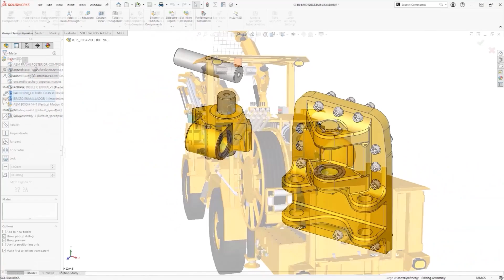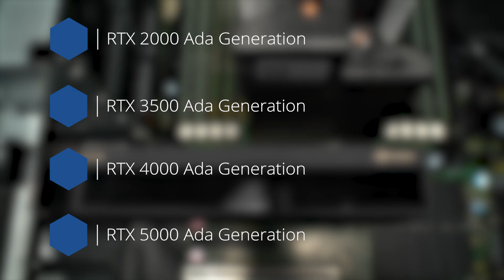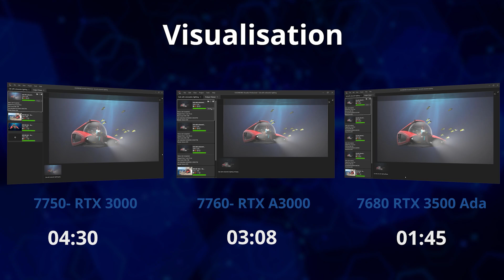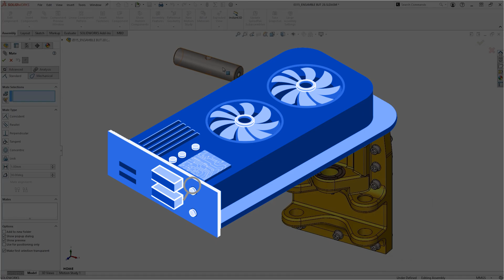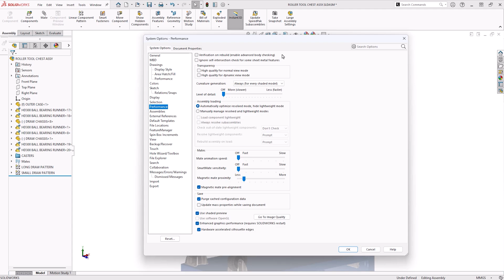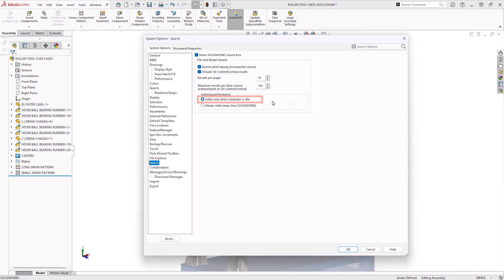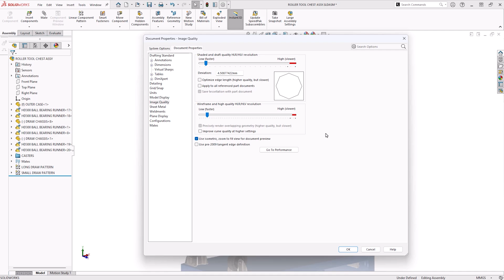Are these the Best Graphics Card Settings for SOLIDWORKS?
Discover the best graphics card to buy to maximise your SOLIDWORKS performance, and learn how to optimize your SOLIDWORKS experience with the right graphics card settings!

From choosing the perfect NVIDIA professional card to tweaking performance options within SOLIDWORKS, we've got you covered in this short tutorial.

Maximize efficiency and unleash the full potential of your SOLIDWORKS workflow today!

Check out our range of high-performance DELL workstations, specifically for use with SOLIDWORKS

Founded in 1998, Solid Solutions provides engineering software, hardware, training, and consultancy solutions to more than 15,000 customers across the UK and Ireland. With the world's most highly-certified SOLIDWORKS support team, we provide best-in-class technical support to established designers and engineers, as well as start-ups and entrepreneurs.

Are you a Startup or Entrepreneur?

We also offer classroom training courses for SOLIDWORKS, CATIA, and other professional CAD software.

Find your local training centre for SOLIDWORKS 3D CAD, 3DEXPERIENCE, CATIA, and ENOVIA in-person and online courses:

As part of the TriMech Group, Solid Solutions brings together talented people from across three global territories to provide industry-leading support dedicated to the advanced design, engineering, and manufacturing sectors throughout North America, the UK & Ireland, and the Nordics.